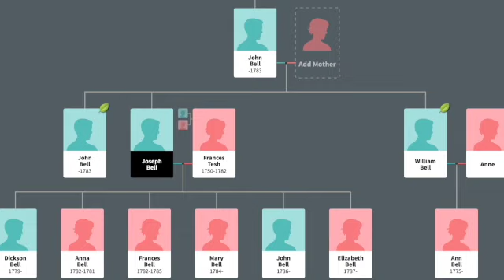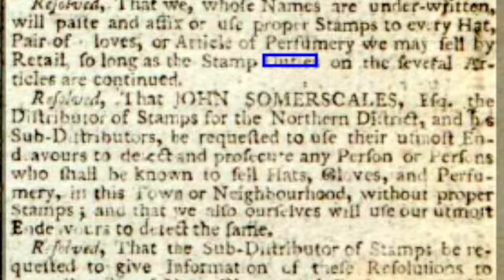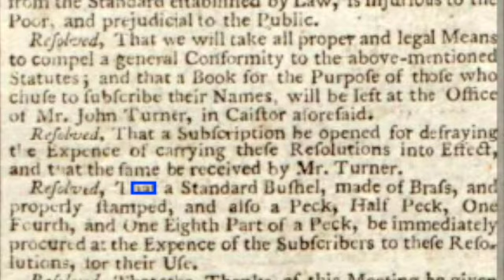Bell Family of Caistor, Lincolnshire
This is an edited version of No.2 Market Place, Caistor, It just shows the story of the John and Joseph Bell between 1768 and 1806.